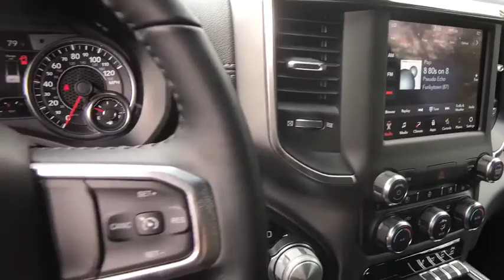2020 Ram 1500 Pittsburgh Greensburg, Irwin, Monroeville, McKeesport, Murrysville, PA C19349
2020 Ram 1500 Laramie - Stock#: C19349 - VIN#: 1C6SRFDT3LN164301